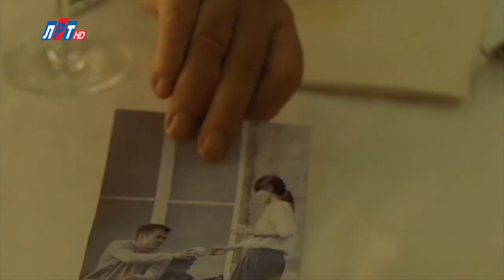Телегид на неделю с 27 июля по 2 августа 2020г.